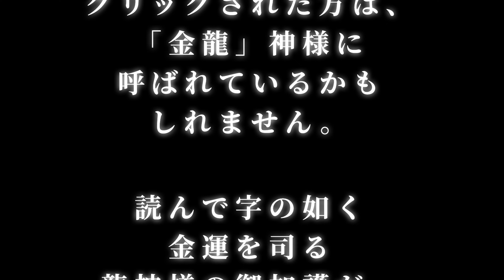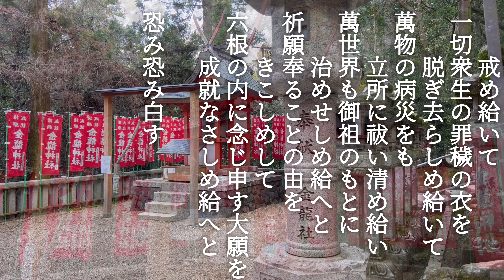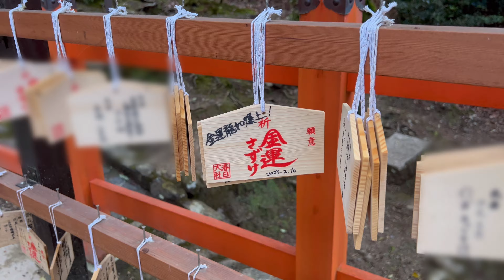【春日大社末社】金運を司る「龍神スポット」でお金の悩みから解放される。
値上げ→バラマキ→増税...支出は膨れ上がるのに収入は変わらない。
負のスパイラルといってもいい、そんな現代人の悩みを解放してくれる神様のいらっしゃるお社です。

誰かが言いました。「神社でお金のお願いはしてはいけない」と。これにはある言葉が含まれていません。
古代より、神様へのお願いは「明日も生きる為に蒔いた種が実りあるものとなりますように」だった筈です。美味しいものをお腹一杯食べたい、それでまた明日も頑張れますと。
現代に置き換えるとそれが収入なのではないでしょうか。
「額に汗して頑張っています。でも支出は増える一方で生活が苦しいです。どうか少しでも穏やかに明日を迎えられますように」

改善や努力した上でのお願いならば神様はきっと見てくれています。
ただ生きる為に食べたいではなく、畑を耕し、作物の世話をし、できる限りの事は行った上でのお願いならきっと届く筈です。

動画ご視聴頂きまして
ありがとうございました。(￣^￣)ゞ

○「金龍神社」春日大社境内末社
〒630-8212
奈良県奈良市春日野町160

・BGMは「甘茶の音楽工房」様よりフリー素材をお借りしています。↓↓↓

次回も神社仏閣をメインとした
観光案内を発信していきますので、
お楽しみください。m(_ _)m